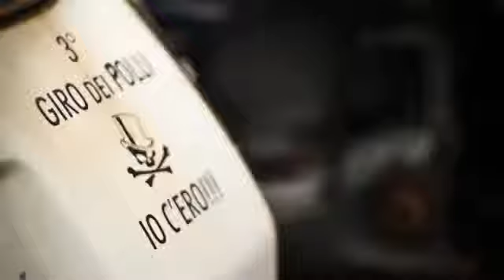BLACK WONDERFUL LIFE remake by BADASS